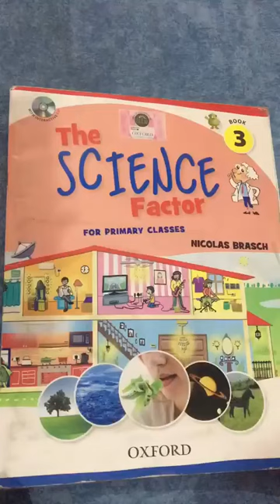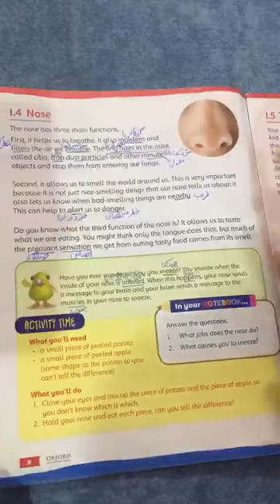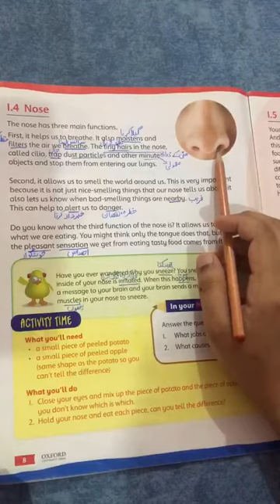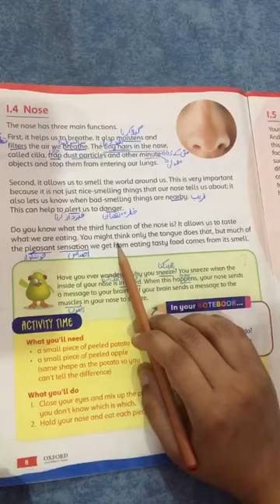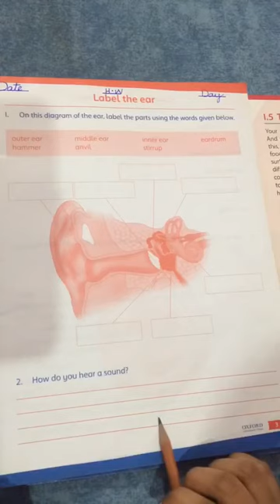Class Three | Subject Science | Native Schools | Day 08